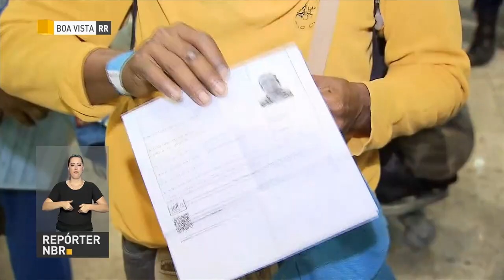Conheça histórias de venezuelanos que tiveram que deixar seu país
REPÓRTER NBR - 06.04.18: conheça a histórias de venezuelanos que tiveram que deixar seu lar por causa da crise que o país enfrenta.